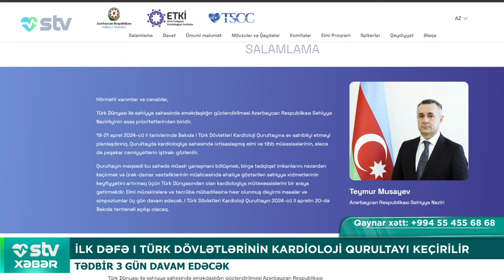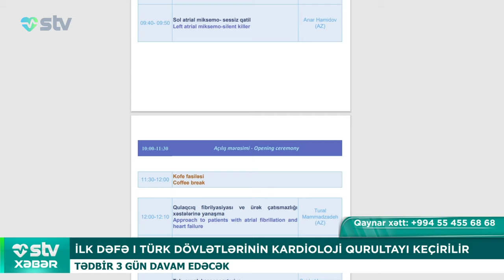SİQARET SATIŞI ÖMÜRLÜK QADAĞAN EDİLİR